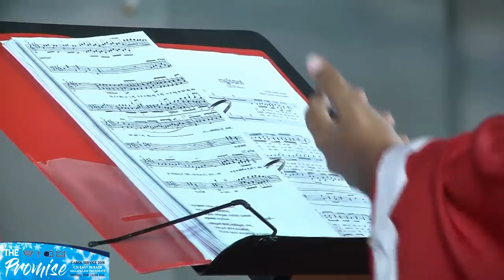Nallidayanaakum Yeshu Naathan - CSI East Parade Malayalam Choir - Carols 2018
CSI East Parade Malayalam Church, Bangalore, presents the latest Malayalam Christmas Carol, composed by Joseph George and Thomas Jacob Kaithayil in 2018.